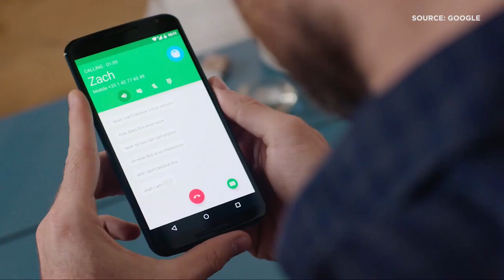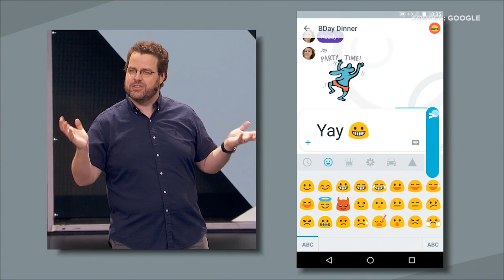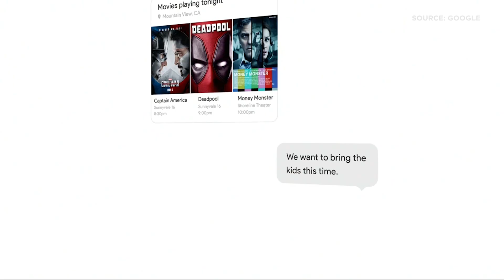Google I/O 2016 Keynote Recap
Two hours of events in just over two minutes. Highlights of what Google announced today at the I/O 2016 keynote.